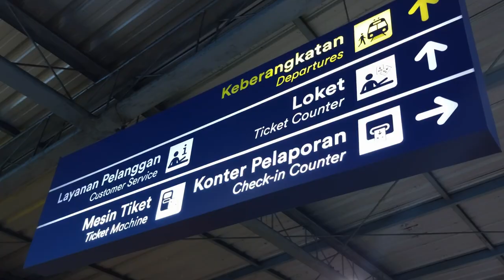[PULANG] Video Cinematik Aktivitas di Stasiun KA Lempuyangan Yogyakarta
Stasiun, salah satu tempat keramaian yang menyimpan banyak kenangan. Tentang mereka yang harus pergi meninggalkan yang tersayang, atau mereka yang pulang untuk bertemu dengan keluarga tercinta.

semua orang saling sapa melepas kepergian dan menunggu kedatangan. Stasiun menjadi saksi atas banyak interaksi yang dilakukan oleh manusia. Interaksi sosial, ekonomi, dan lain sebagainya.

Video ini merupakan video dokumentasi oleh Lisa Aditia Putra yang diambil  tanggal 23 Januari 2023 di Stasiun Lempuyangan Yogyakarta. Saat itu, ia harus berangkat ke Jakarta untuk bekerja di keesokan harinya pasca libur panjang di Hari Imlek.

Backsound Musik by Best Cover, Instrumental Contemporary Music, Kla Project - Yogyakarta (Cover by Yudistira N S) @yudistirans